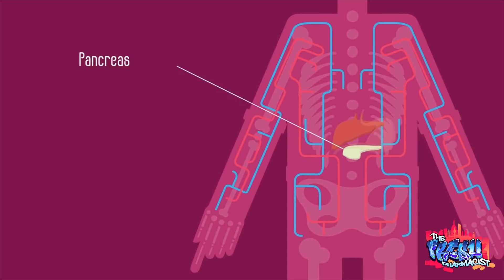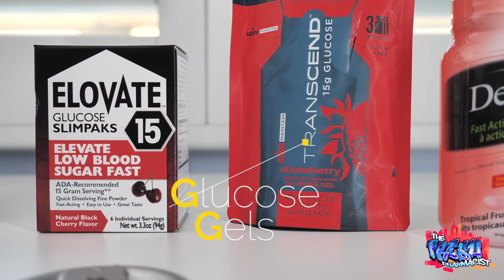Low Blood Sugar and What to Do! Rule of 15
Purchase Glucose Products Below:

Glucose Tablets

Glucose Drinks

Glucose Powder

Glucose Gel

Diabetics are sometimes prone to Hypoglycemia or Low blood sugar. We will go over how to treat someone with low blood sugar with the Rule of 15. How much carbs should someone intake when treating low blood sugar and what levels should they look out for! Pull up a seat and watch

Other 15-gram carbohydrate choices include:
• 1⁄2 cup (4 ounces) of fruit juice
• 1⁄2 cup (4 ounces) regular soda, such as cola or 7-up • 1 small box of raisins
• 1 tablespoon of sugar
• 6 or 7 small hard candies, such as Lifesavers.

Snacks to eat once your sugar is stable:

Good snack choices include:
• 1 ounce of low-fat cheese and 4 to 5 whole grain crackers
• 1 hard-cooked egg and 1 slice whole grain bread
• 1 tablespoon of peanut butter and 3 graham crackers
• 1 ounce of nuts, such as almonds or peanuts, and 8 ounces low-fat or non-fat yogurt • 1⁄2 cup cottage cheese and 1⁄2 small whole grain bagel
• 1 ounce of lean meat, such as turkey or chicken breast, and 1 small flour or corn tortilla